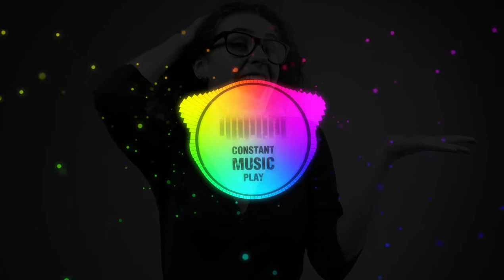Sparkwood & 21 - Nihilore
Obrigado pela atenção! Se você gostou, certifique-se de se inscrever e verificar o criador da música!